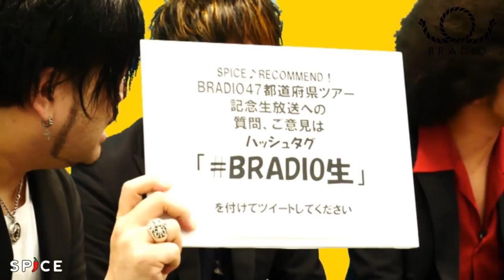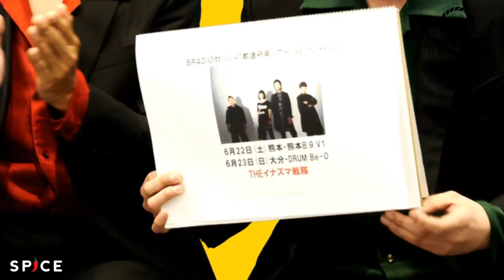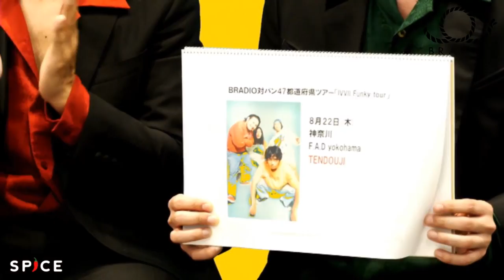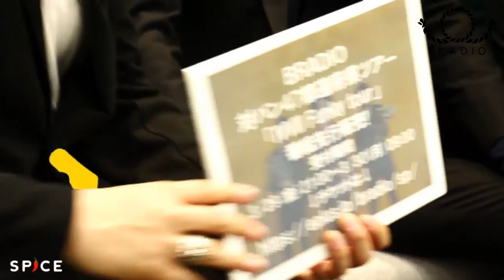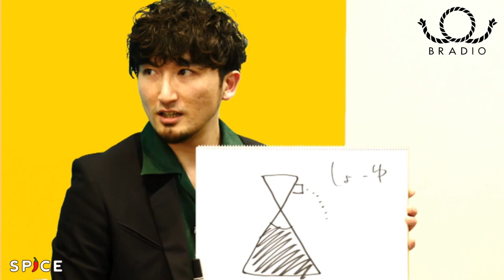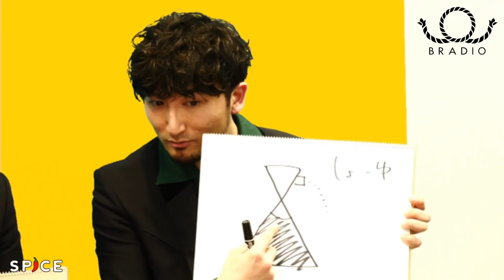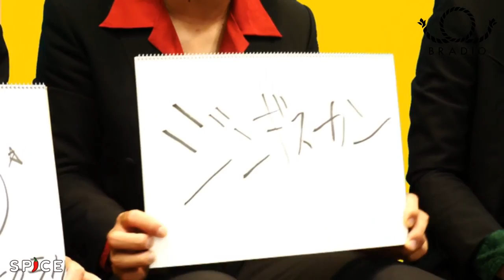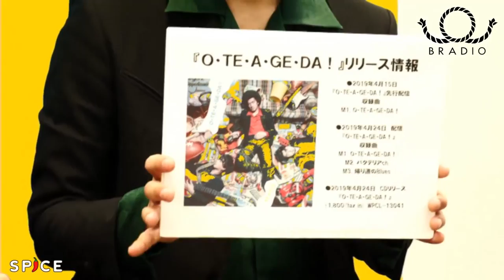BRADIO 47都道府県ツアー記念放送 ‹SPICE♪RECOMMEND！›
エンタメ特化型情報メディア「SPICE」が運営するニコニコ生放送『SPICEチャンネル』、YouTube『SPICEチャンネル』にて、『BRADIO47都道府県ツアー記念生放送』‹SPICE♪RECOMMEND！›の生放送分をこちらでアップ！！

対バン47都道府県ツアーについてや、2019年第一弾シングル「O・TE・A・GE・DA！」についてなど、BRADIOの魅力をSPICE編集部スタッフ様に存分に引き出していただきました！！

▲CD情報▲
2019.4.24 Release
BRADIO major 3rd Single 「O・TE・A・GE・DA！」(CD)
¥1,800(tax in) WPCL-13041
レーベル：WARNER MUSIC JAPAN

【収録曲】
M1 - O・TE・A・GE・DA！
M2 - バクテリアch.
M3 - 帰り道のBlues
M4 - Funky Kitchen (YES Release tour 2018～ORE to OMAE de BOOM BOOM BOOM～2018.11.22@NHK HALL)
M5 - スキャット・ビート (YES Release tour 2018～ORE to OMAE de BOOM BOOM BOOM～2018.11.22@NHK HALL)
M6 - スパイシーマドンナ (YES Release tour 2018～ORE to OMAE de BOOM BOOM BOOM～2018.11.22@NHK HALL)
M7 - Flyers (YES Release tour 2018～ORE to OMAE de BOOM BOOM BOOM～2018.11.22@NHK HALL)
M8 - Boom! Boom! ヘブン (YES Release tour 2018～ORE to OMAE de BOOM BOOM BOOM～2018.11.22@NHK HALL)
M9 - 人生はSHOWTIME (YES Release tour 2018～ORE to OMAE de BOOM BOOM BOOM～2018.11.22@NHK HALL)
M10 - Back To The Funk (YES Release tour 2018～ORE to OMAE de BOOM BOOM BOOM～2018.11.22@NHK HALL)
M11 - O・TE・A・GE・DA！ (Hidden AFRO ver.)
M12 - バクテリアch. (Hidden AFRO ver.)
M13 - 帰り道のBlues (Hidden AFRO ver.)

BRADIO O・TE・A・GE・DA！

■BRADIO 47都道府県ツアー「IVVII Funky tour」
※各公演対バンあり
チケット絶賛受付中！！
スケジュールなど詳しくは特設サイトをチェック！！